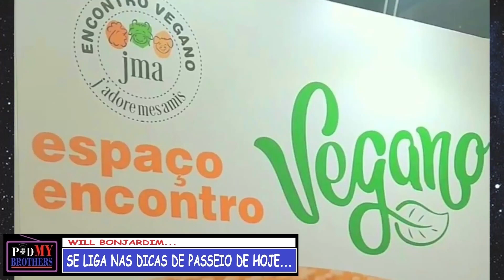DICAS DE PASSEIO E ENTRETENIMENTO - PODMYBROTHERS #44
FIQUE POR DENTRO COM AS DICAS DE PASSEIO E ENTRETENIMENTO DA SEMANA...
FACEBOOK, INSTAGRAM e SPOTIFY: @podmybrothers
APRESENTADORES:
WILLIAM CLETO
LUIS MAIDAME
WILL BONJARDIM